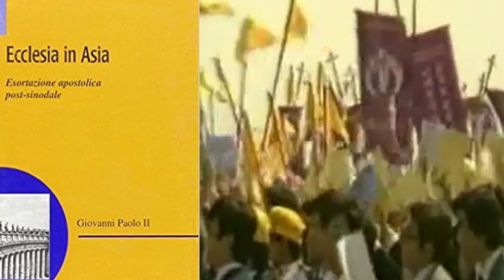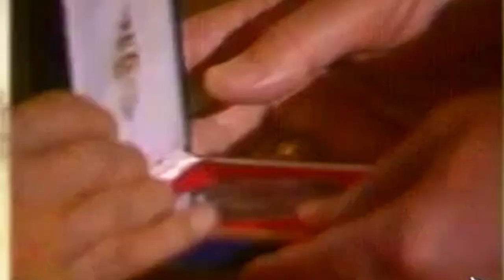Giovanni Paolo II e l'Asia